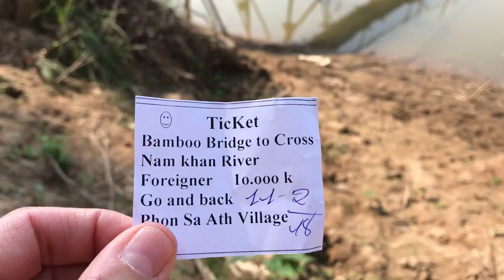Nam Khan meeting Mekong river bamboo bridge crossing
Travelling with a camera in Laos. Bamboo bridge crossing.  During the dry season in Luang Prabang (December to May approximately), local families build 2 bamboo bridges across the Nam Khan river, just before it meets the mighty Mekong.
You can cross for a small price (40p and 80p return), rather than taking the long way around. Tuk-tuks in LP are expensive comparatively speaking to a much longer minivan trip. E.g, a 6 hour minivan journey to the city is 1 million kip (£8). A short, 5 minute ride into the city centre is £4.
The bridges are rather bouncy and rickety. But they are great fun, a fab place to people watch and an excellent spot for photographs.
Check out the video of me crossing the bridge and practising my Laos! I couldn’t have set the kids up shouting hello from the other side if I had tried - just perfect!
for more travel blogs, tips and much more.